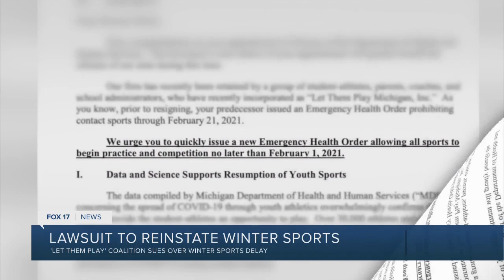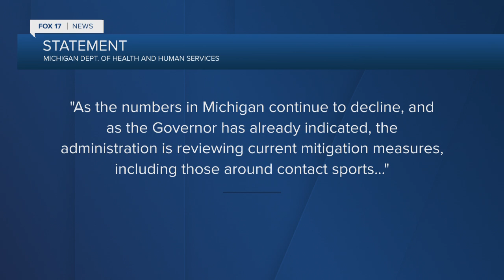Lawsuit filed to reinstate winter sports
'Let Them Play' coalition files lawsuit against Michigan Department of Health and Human Services.